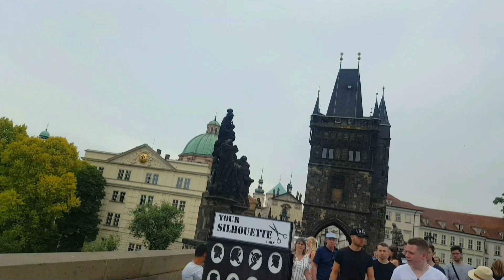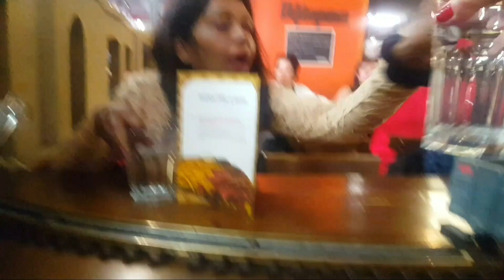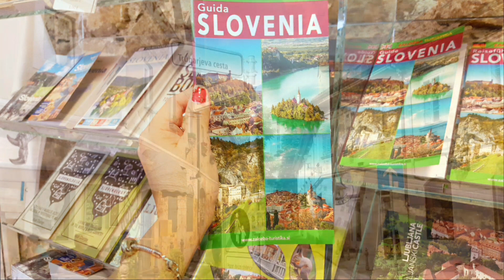A TASTE OF EUROPE 2018 PART3 SPAIN|CZECH REPUBLIC|HUNGARY|SLOVENIA|SLOVAKIA